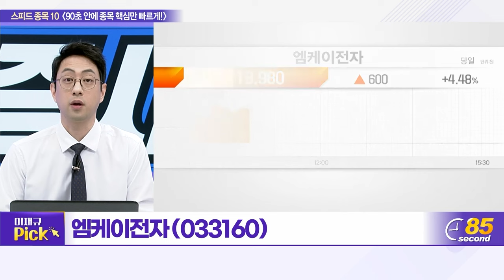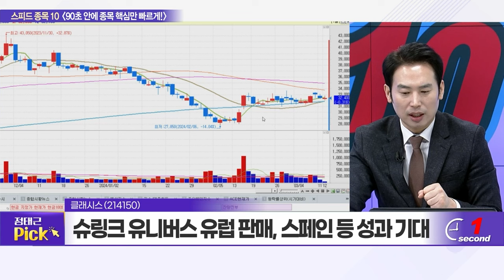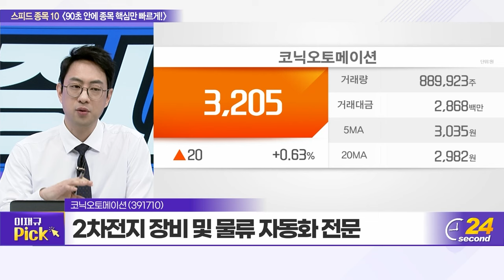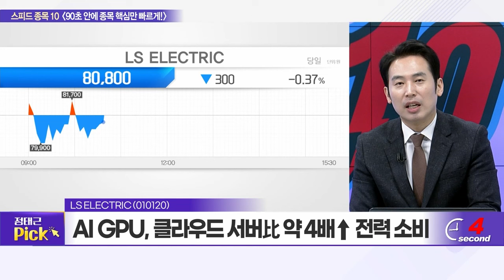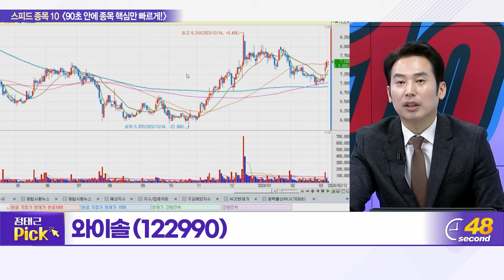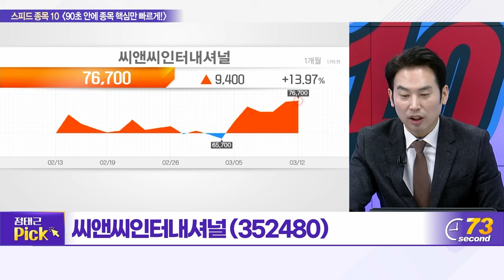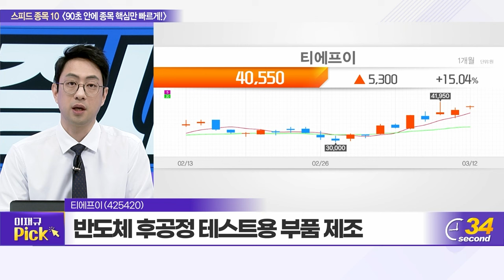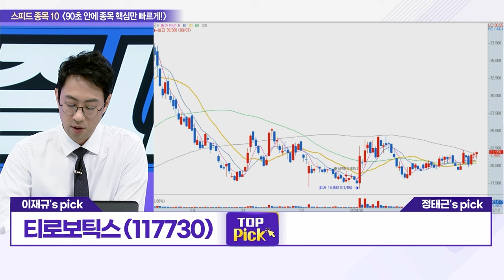엠케이전자, 클래시스, 코닉오토메이션, LS ELECTRIC, 티로보틱스, 와이솔, 하나기술, 씨앤씨인터내셔널, 티에프이, 위메이드_스피드 종목 10 (20240312)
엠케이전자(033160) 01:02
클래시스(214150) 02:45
코닉오토메이션(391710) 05:01
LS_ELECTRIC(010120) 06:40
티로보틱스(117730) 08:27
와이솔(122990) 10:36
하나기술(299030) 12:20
씨앤씨인터내셔널(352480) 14:00
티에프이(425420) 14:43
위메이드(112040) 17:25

티로보틱스(117730): 이재규의 TOP PICK
- AGV․AMR 물류로봇 업체
- 물류이송로봇 적용 영역 확대
- 국내 대기업 M&A 전망 등 모멘텀 풍부

위메이드(112040): 정태근의 TOP PICK
- ‘나이트 크로우’ 글로벌 공략 본격화
- ‘우나기 엑스’ 게임상 여러 블록체인 연결
- ‘우나 월렛’ 체인 간 NFT 등 자산 거래